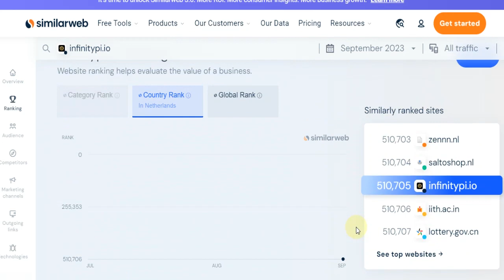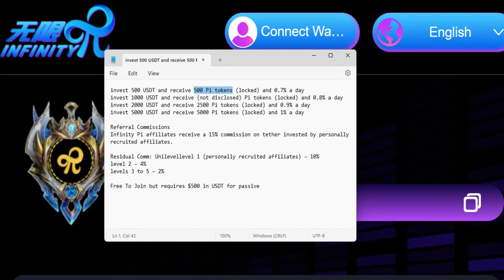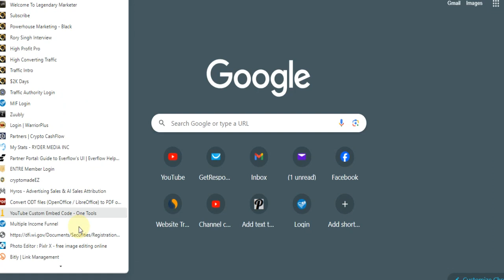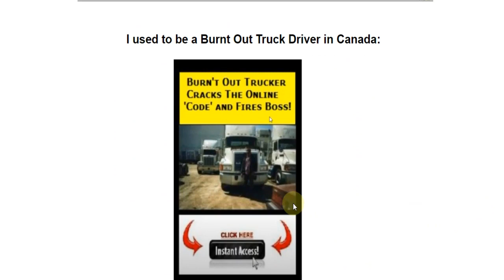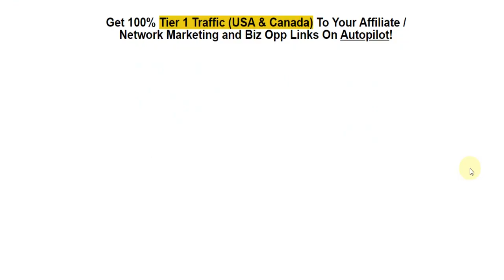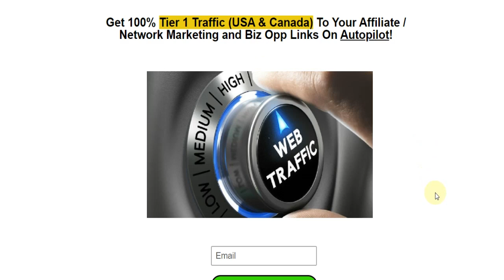Infinity PI Review - Legit 1% Daily Crypto ROI or Scam? | infinitypi.io